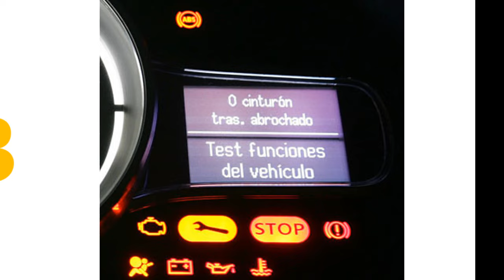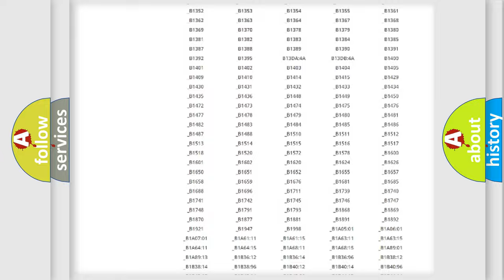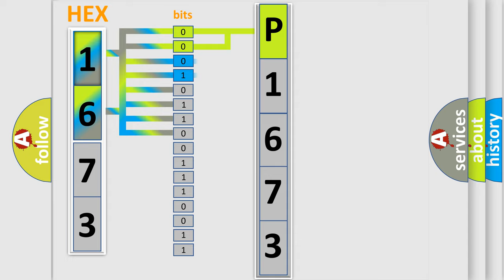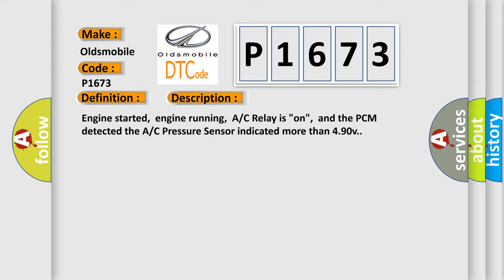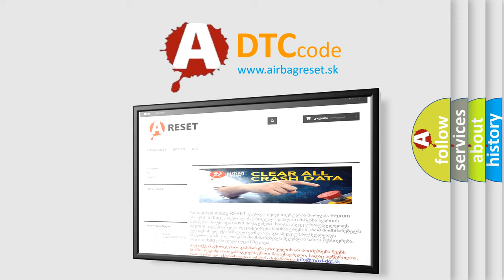DTC Oldsmobile P1673 Short Explanation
Contents:
0:21 Basic DTC analysis according to OBD2 protocol standard.
1:48 Insight into programming
2:58 A diagnostically understandable description of the Diagnostic Trouble Code
3:05 Basic error definition

Make:
Oldsmobile
Code:
P1673
Definition:
A or C Pressure Sensor Circuit High Input
Description:
Engine started,engine running,A or C Relay is "on",and the PCM detected the A or C Pressure Sensor indicated more than 4.90v.
Cause:
A or C pressure Sensor circuit is open or shorted to VREF (5v)A or C pressure Sensor ground circuit is openA or C pressure Sensor is damaged or has failedPCM has failed